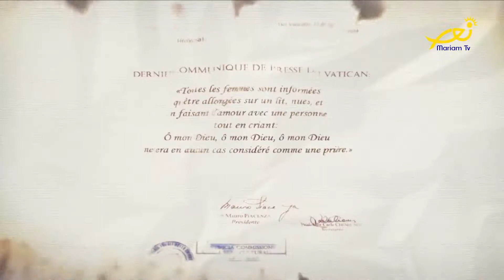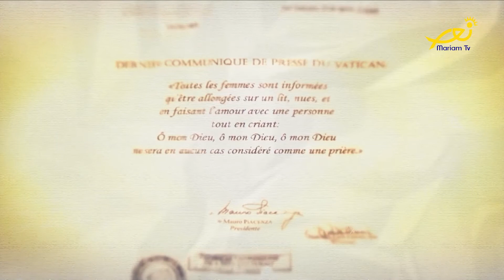أم و معلمة - أسعد أبي زيد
مع لميا الهاشم عساف